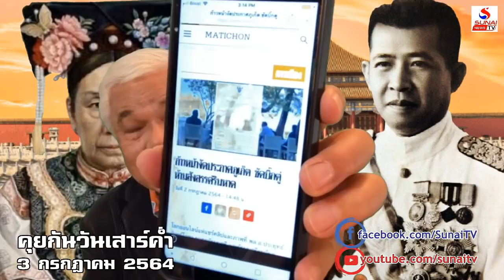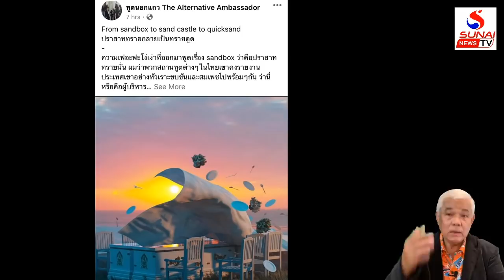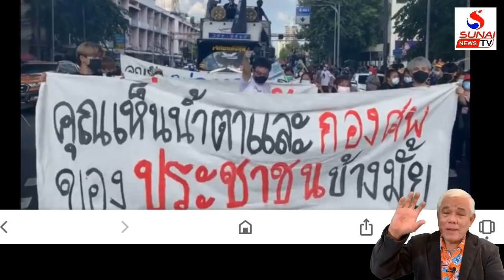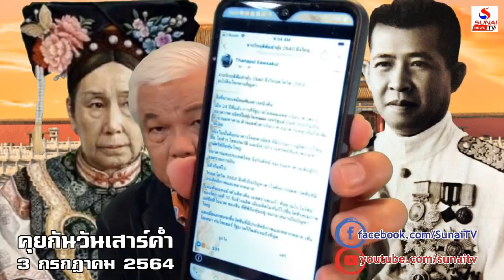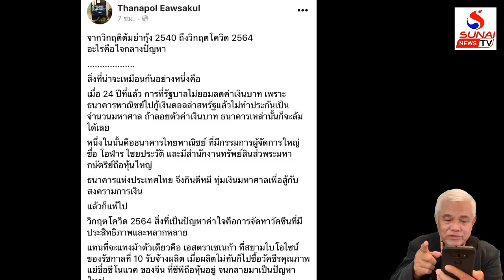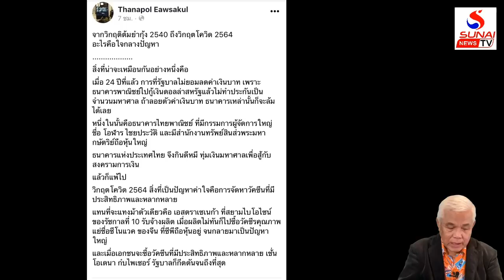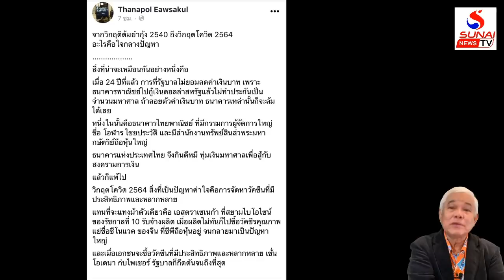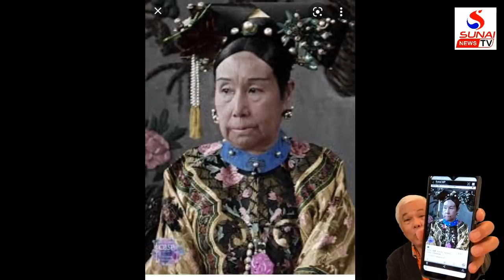จีนไม่มีเจ้าเจริญจัง ไทยสุดปังวังซื้อวัคซีนจีนจนพัง / คุยกันวันเสาร์ค่ำ ตอนที่1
คุยกันวันเสาร์ค่ำ 3 กรกฎาคม 2564
คิดไง ปฏิวัติปชต.ไทยไม่ล้มกษัตริย์? กำจัดสิ้น100ปีปฏิวัติจีน